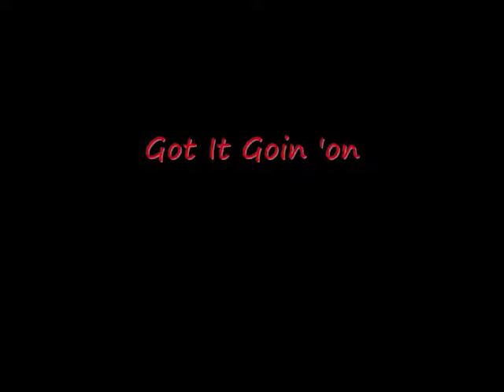Will Hartley - Got It Goin 'on